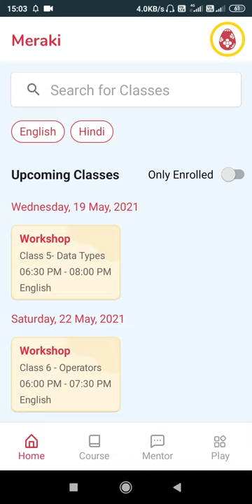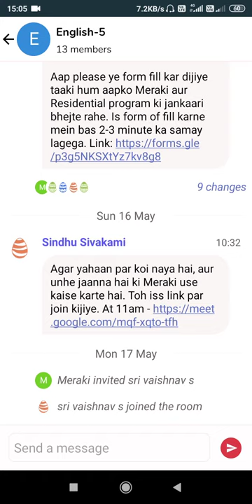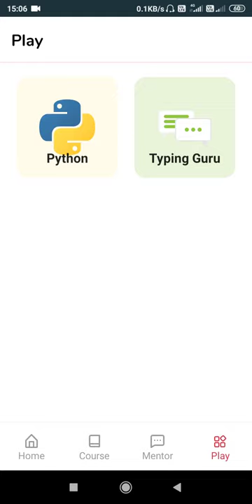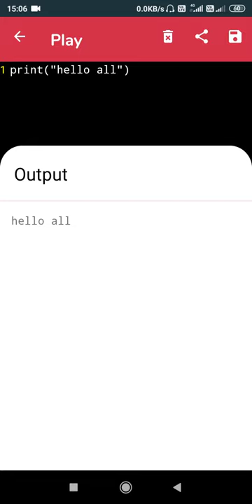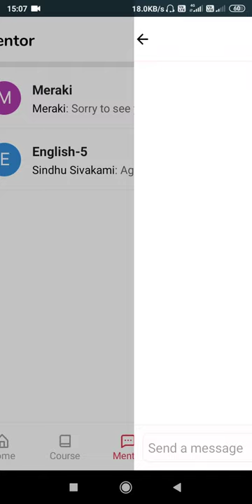Understanding Meraki App Part 2